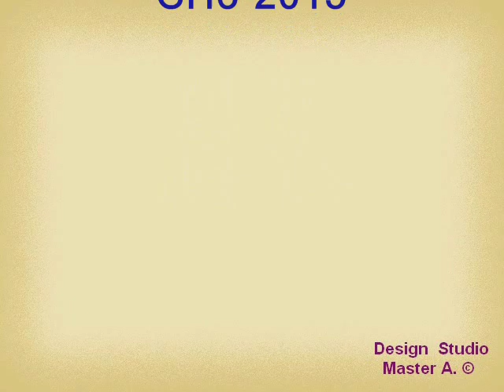ПМК "Канонерец" Наст. теннис мл. гр. 20.10.2015